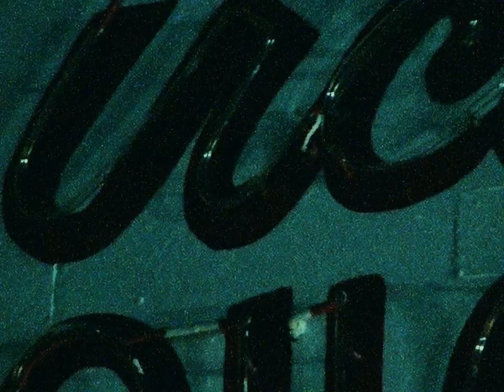Pseudo - Stranger prod. GHXST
Lyrics:
It’s not that I need it
The feeling of bleeding
It keeps me alive
The touch from a stranger
Controlling my anger
I don’t need a reason why

Got to hell to wait in line
Guess the devils workin over time
broke her heart and loaned her mine
I got faded and told her why

I smoked the Holy Ghost
I choked came way to close
To killing myself on that empty road

I was left in the open
Now I am frozen
Baby you blow my mind

guess I meant a lot to her
Until I didn’t mean a lot to her
Tell me how to stop the curse
I’m pullin up on top a hearse